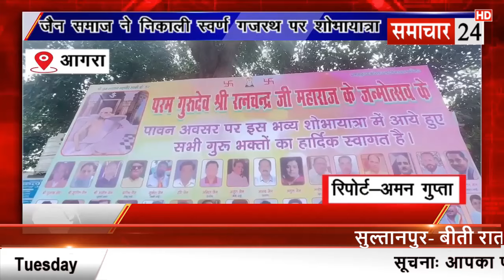Agra: जैन समाज ने निकाली स्वर्ण गजरथ पर शोभायात्रा